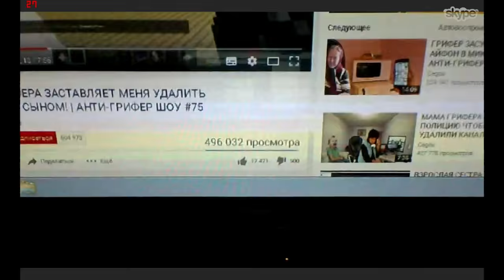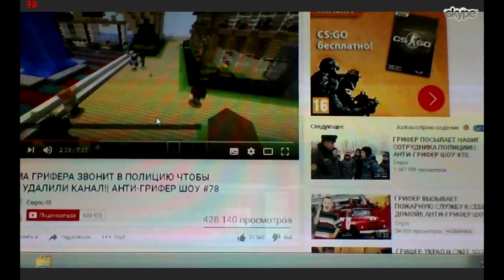МАМА ГРИФЕРА НАПИСАЛА НА МЕНЯ ЗАЯВЛЕНИЕ В ПОЛИЦИЮ!| АНТИ-ГРИФЕР ШОУ #84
ЗАХОДИ СЮДА НА [CEGOUCRAFT] - АЙПИ: CegouCraft.su ВЕРСИЯ - [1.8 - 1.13+]
РАЗДАЁМ АДМИНКИ НА СЕРВЕРЕ ВСЕМ БЕСПЛАТНО! ЖДЕМ ТЕБЯ!